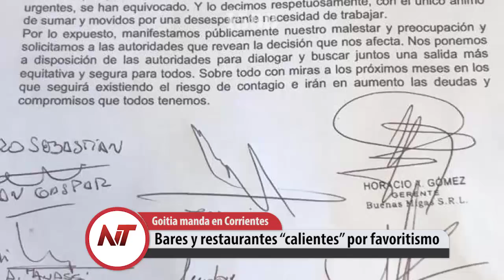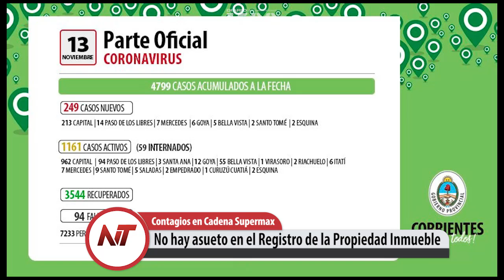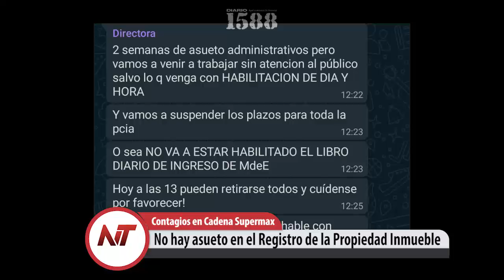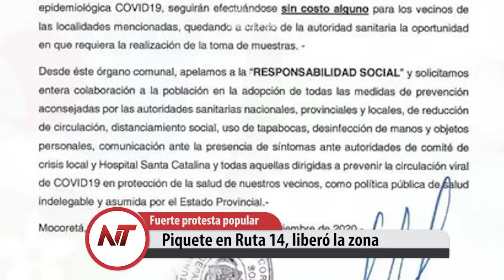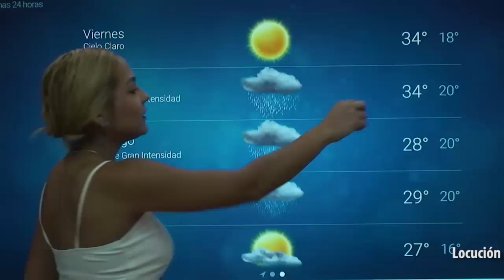Noticias Taragüi 13 de Noviembre